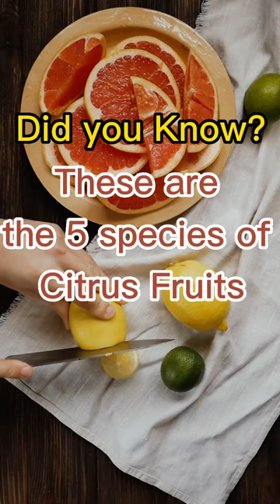Did you Know the names of citrus fruit family?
The citrus fruit family encompasses a diverse group of fruits known for their bright colors, refreshing flavors, and high vitamin C content.

Here are some common members of the citrus fruit family:

Oranges: Oranges are round citrus fruits with a thick, orange-colored peel that can be easily removed.
Lemons: Lemons have a bright yellow, textured peel and a sour, acidic taste.
Limes: Limes are smaller, round citrus fruits with a thin, greenish-yellow peel.
Grapefruits: Grapefruits are larger citrus fruits with a thick, yellow or pinkish-red peel.
Tangerines: Tangerines are small, easy-to-peel citrus fruits with a bright orange peel and a sweet, juicy flavor.

These are just a few examples of citrus fruits within the family, and there are many other varieties and hybrids available.